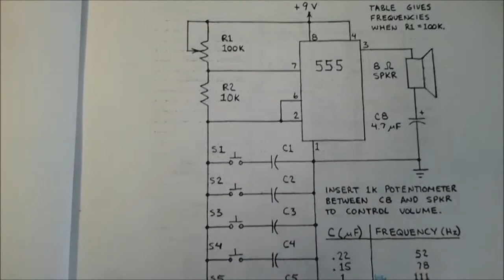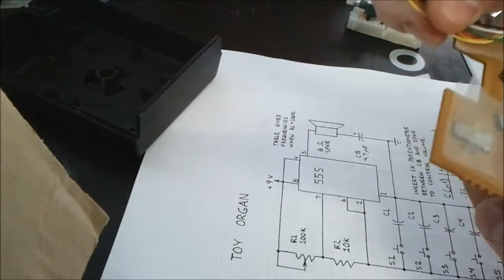NEW RETRO Joystick Synth + Volca Keys + MT25d + microKORG XL (DIY 555 timer synth)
This little DIY project is based on Forrest M. Mims,III Toy Organ. It has been heavily adapted to this old joystick from my Commodore 64. I have never really used it much since it is very unstable, so to no surprise the end result of this DIY project is also very unstable - but it's fun and I have already spent way too much time playing with this little thing!

This video is an experimental demo and jam!

Thanks goes to 'electronic music 13' for the introduction to 555 Timers and 'MrFricoco' and 'Le8productions' and 'James Chip' for keeping me at it!